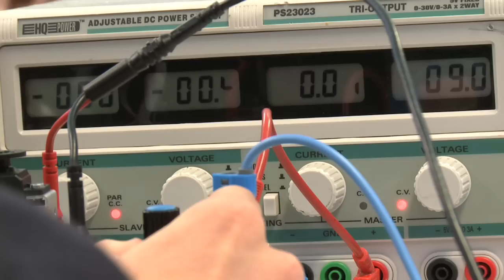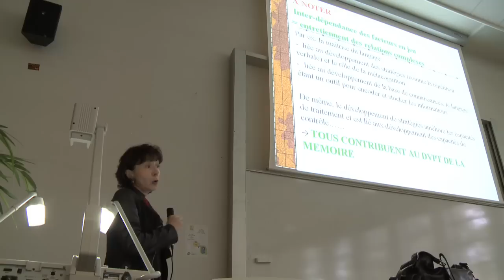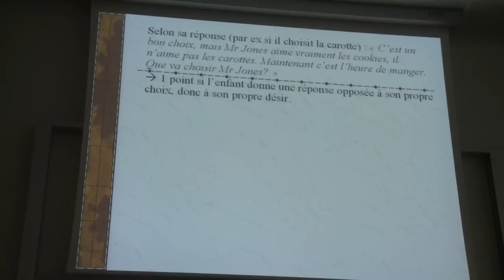M'essayer c'est m'adopter - Université d'Angers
Les journées « M'essayer c'est m'adopter » ont lieu chaque année pour permettre aux lycéens de s'essayer à la vie d'étudiants le temps de quelques heures en amphithéâtre ou en travaux dirigés au sein de l'Université d'Angers